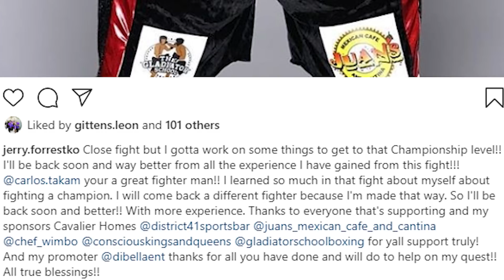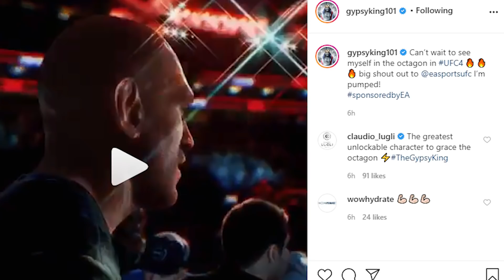HW NEWS MASH UP: OTTO WALLIN, EFE AJAGBA & ADAM KOWNACKI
Join me, Boxing Squared, for a wrap of news & views from the HW division. Featuring: Otto Wallin, Travis Kauffman, Efe Ajagba, Jarrell Miller, Adam Kownacki, Robert Helenius, Carlos Takam, Jerry Forrest, Tyson Fury, Anthony Joshua, Christopher Lovejoy

Boxing Squared